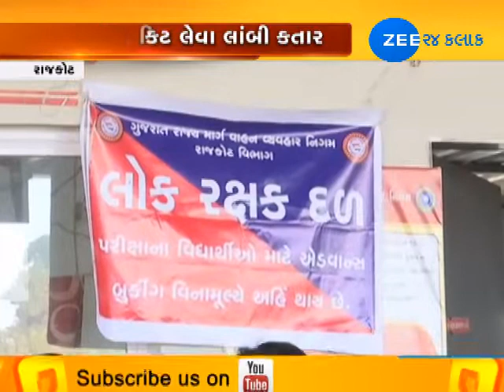Rajkot : LRD Students annoyed due to server down of GSRTC bus service|Zee24Kalak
Rajkot : LRD Students annoyed due to server down of GSRTC bus service